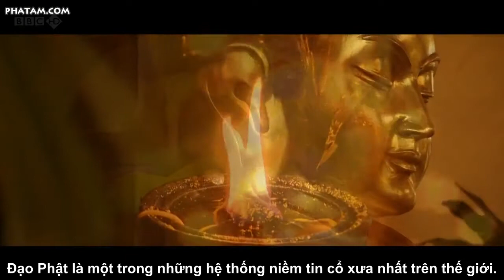Seven Wonders of the Buddhist World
BBC - Seven Wonders of the Buddhist World